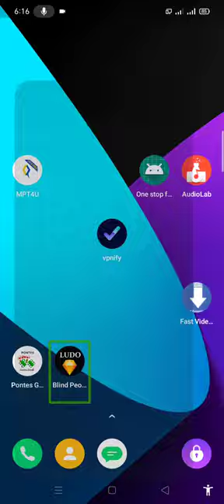let's play Blind People Games ludo,no commentary